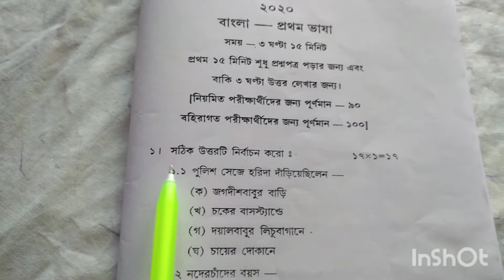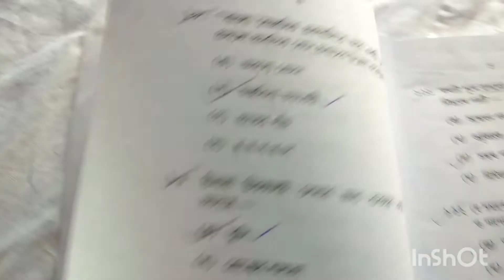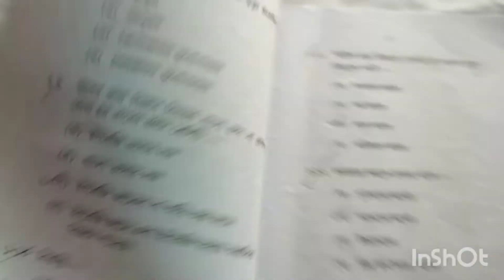Madhyamik bengali probondho suggestion 2022 wbbse/class 10 বাংলা প্রবন্ধ সাজেশন 2022 wbbse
Madhyamik geography suggestion 2022 WBBSE দ্বিতীয়অধ্যায় বায়ুমণ্ডলও তৃতীয় অধ্যায় বারিমণ্ডল mcq/saq